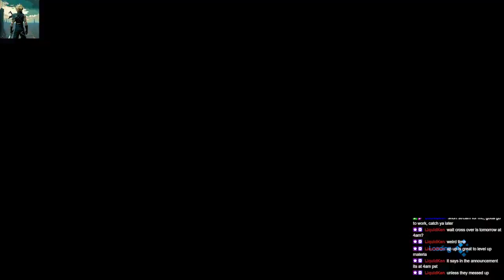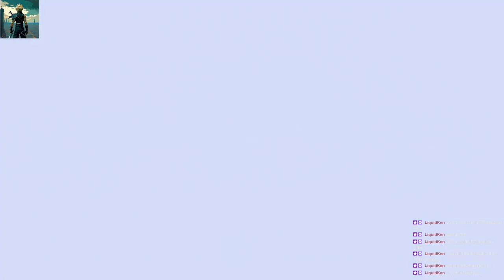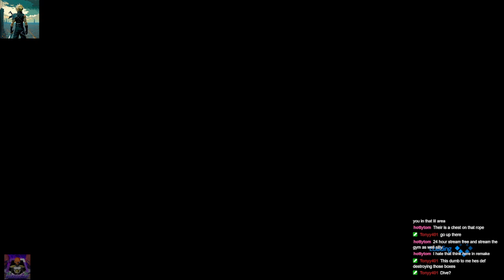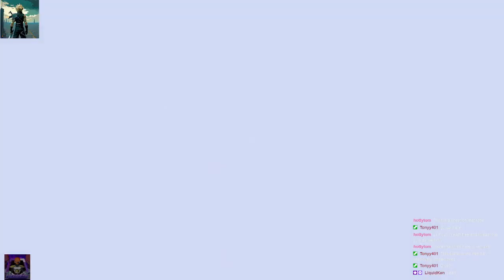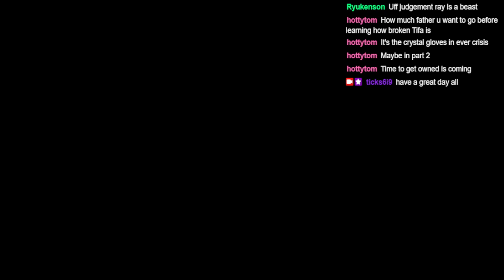ticks lets play remake part 13